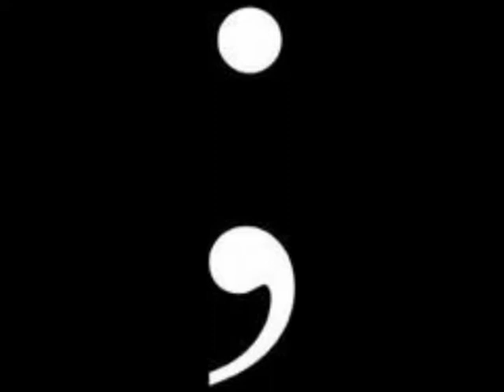Raúl the Turkey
One day this escaped domestic turkey showed up in our yard. It wandered around for most of the day. So my little sister named it Raúl. Then our dog saw it through our sliding glass door. So we took a video of the turkey gobbling when the dog barked at it. Later the owner came and took it back.

Sorry for the shaky camera, we used our digital camera.